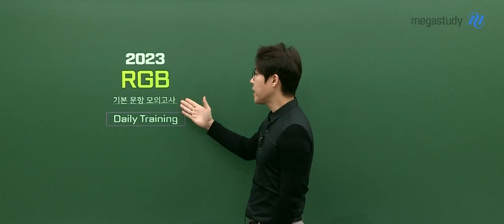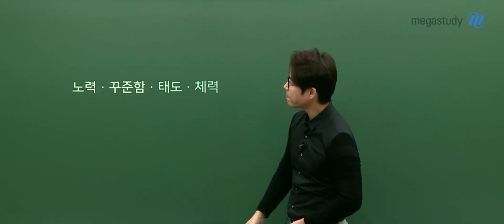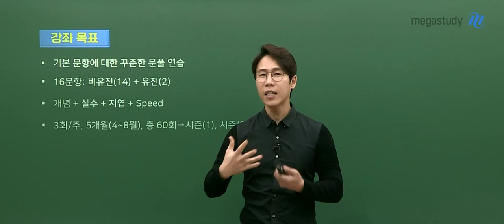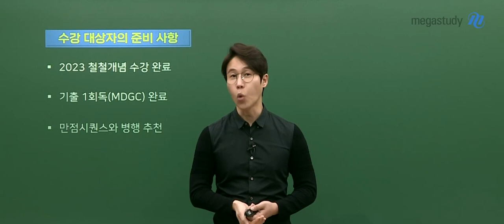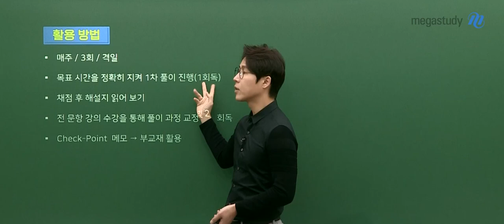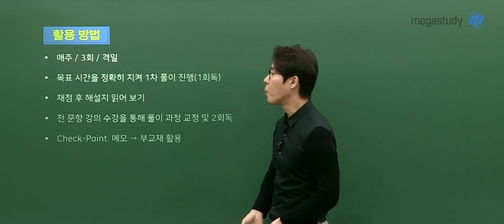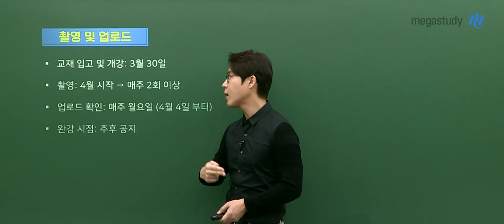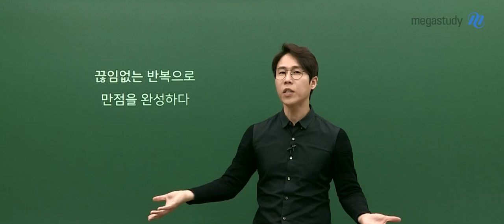[메가스터디] 생명과학 한종철 쌤 - 생명과학l 2023 NEW R.G.B(리얼 기본문항 모의고사) 시즌1 OT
생명과학 한종철 쌤의
2023 NEW R.G.B(리얼 기본문항 모의고사) 시즌1 OT를 공개합니다!